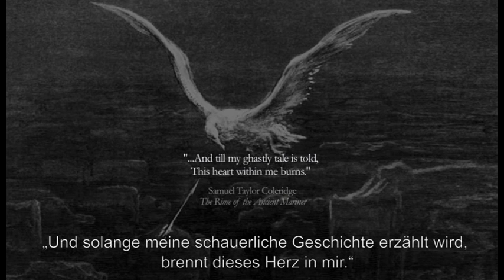Midway Island (deutsche Untertitel)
Es gibt eine Insel, so weitab der Zivilisation, dass sie es verdient, vor dem Ruin verschont zu werden. Jedoch wird das Leben auf dieser Insel und in dem sie umgebenden Meer durch die Ignoranz und Habgier der modernen Kultur so offensichtlich vernichtet, dass es nicht mehr geleugnet werden kann. Sehen Sie sich im nächsten Jahr den Film von Chris Jordan an und erlauben Sie Ihrer Sensibilität, Ihr Bewusstsein zu verändern - und Ihr Leben.

There is an island, so far away from civilization that it deserves respite from ruin, yet life on this island and the surrounding ocean is being annihilated so certainly by modern culture's ignorance and greed that it can no longer be denied. Watch Chris Jordan's film in 2012 and let your sensibility change your awareness - and your life.